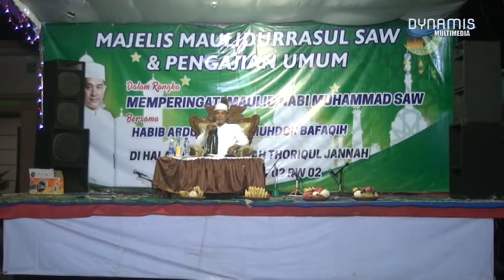Pengajian umum habib abdulloh bin muhdor bafakih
Pengajian umum habib abdulloh bin muhdhor bafakih

Untuk Update Video Terbaru...
Share dan juga Like Video ini
Terimakasih...!!!

Nikmatilah musik secara bijak ! jangan saling hujat dan merendahkan user / fans lain..
tiap individu punya favorit yg beda... tetap hormati perbedaan, dukunglah musik aseli bangsa kita..

Admin berhak menghapus koment yg memancing permusuhan ataupun ketidak nyamanan berbagai pihak!!!